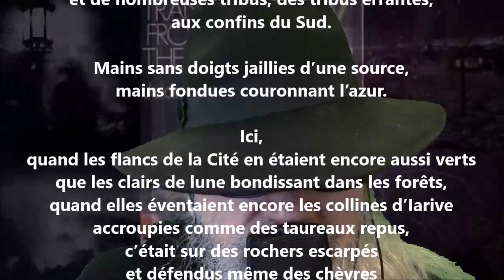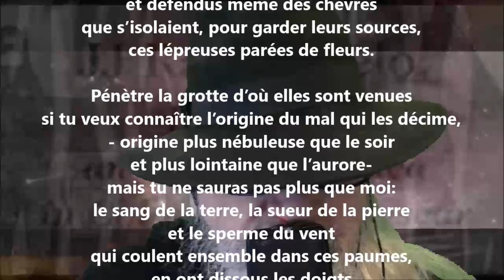Cactus - Jean-Joseph Rabearivelo lu par Yvon Jean